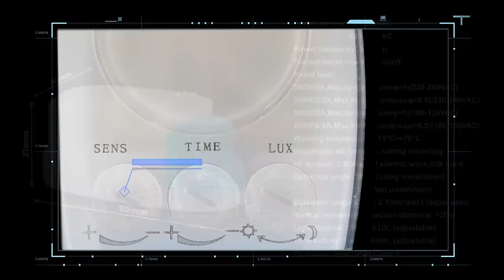PD MV1019-Z 45S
This product is designed to cost much more than conventional low-end products.

1, using switching power supply scheme.
The power supply voltage can work from 100-277V.

2, low standby power consumption, only 0.35W.
Conventional low-end products standby power consumption of 0.8W-0.9W.
It uses a 16A relay.Double the cost of a low-end relay.

3, the use of digital sine wave zero closing technology.
Strong load capacity.
Attributes that do not pick loads.

4. Two-layer PCA layout is adopted.
Improve the ability to resist interference